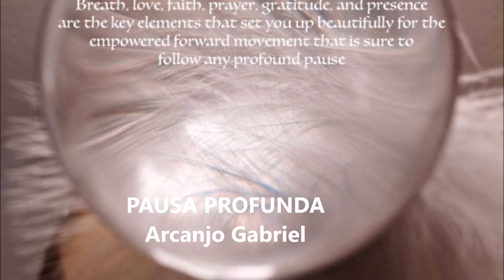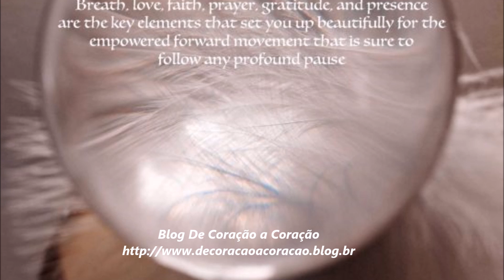PAUSA PROFUNDA - Arcanjo Gabriel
Informações para atendimento a distância de Mesa Quântica Estelar e Frequência de

O programa vai ao ar de 2a a 6a - às 11:11h